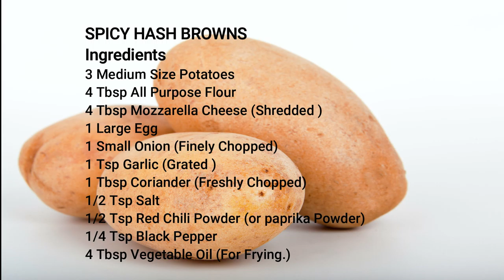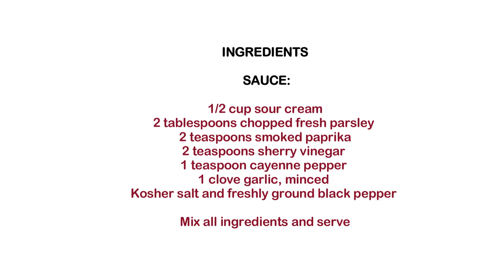DELICIOUS HASH BROWNS - HASH BROWN CROCANT EM CASA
Great, and easy hash browns recipe for breakfast, lunch or dinner!  For crisp hashes make sure you squeeze all the moisture all off the potatoes before frying. Enjoy it!